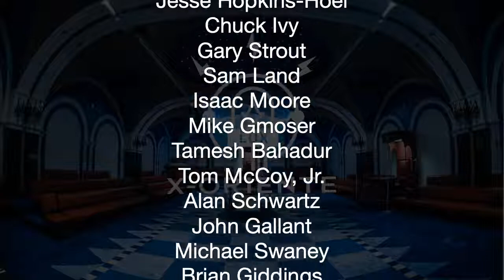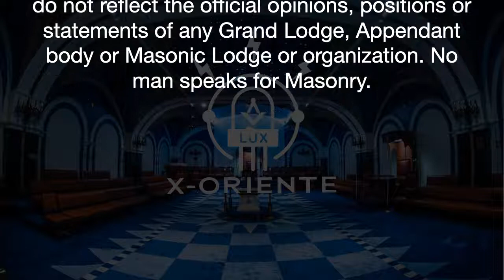128: Light Summer Reading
Eric and Jason review their book recommendations for Freemasons:

The Queen’s Conjurer: The Science and Magic of Dr. John Dee, Advisor to Queen Elizabeth I by Benjamin Wooley

The Masonic Magician: The Life and Death of Count Cagliostro and His Egyptian Rite, by Philippa Faulks and Robert L.D. Cooper

How To Change Your Mind by Michael Pollan

A World Lit Only by Fire, by William Manchester

Jewish Pirates of the Caribbean, by Edward Kritzler

The Clockwork Universe, by Edward Dolnick

Links to these books can be found in the show notes